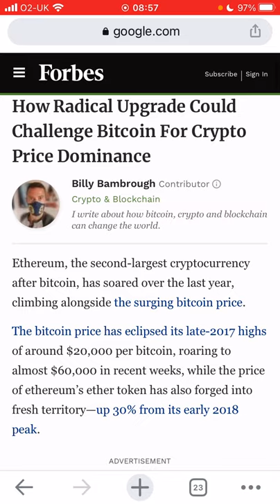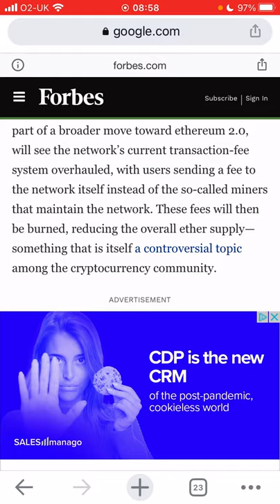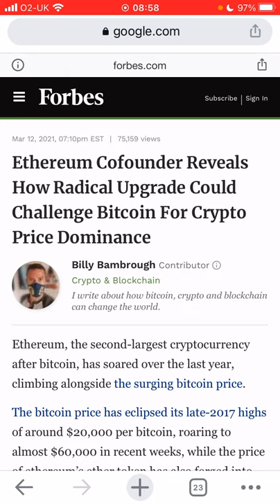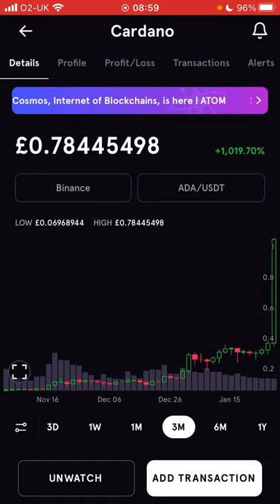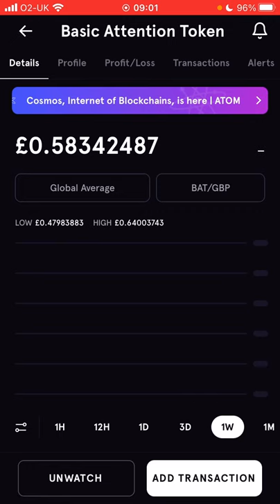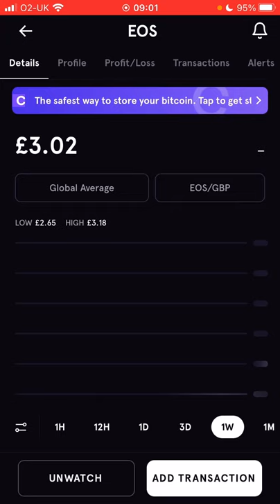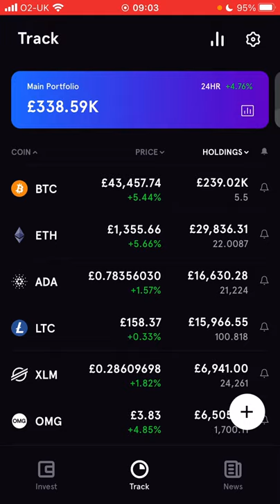Cryptocurrency Portfolio / Bitcoin Episode 36 £338,000 $60k BREACHED (14/03/2021)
This is my Bitcoin and Cryptocurrency portfolio Episode 35. Broke $60k this weekend so I made a small sale of BTC.